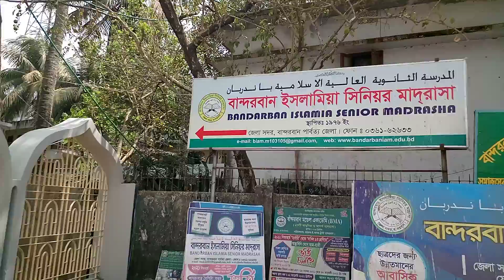বান্দরবান কেন্দ্রীয় জামে মসজিদ, বান্দরবান।